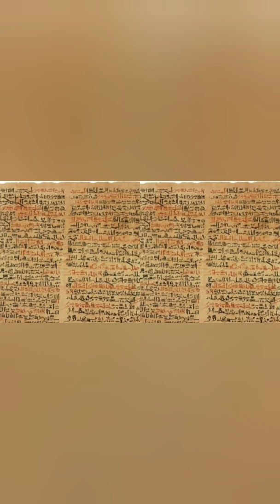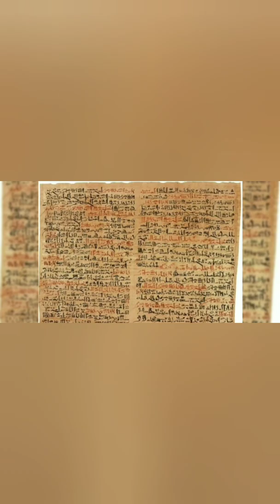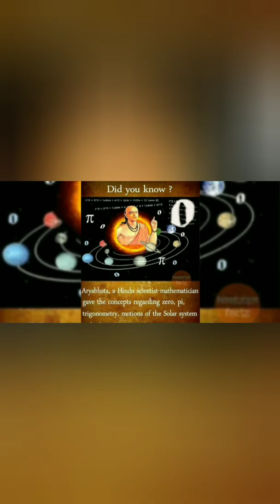Amrapali Group of Institutes Haldwani | National Technology Day 2021 | Neha Mehra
May 11 is observed as the National Technology Day. This day marks the anniversary of Pokhran nuclear tests of 1998 and India's technological advancements in this space. On May 11, 1998, India successfully fired Operation Shakti missile at the Indian Army’s Pokhran Test Range in Rajasthan, the first among the five nuclear tests in Pokhran. The test was led by aerospace engineer and late President Dr APJ Abdul Kalam. Later, Prime Minister Atal Bihari Vajpayee declared India a nuclear state, making it the sixth country to join the ‘nuclear club’ of nations.

Amrapali Group of Institutes Haldwani celebrated National Technology Day 2021 by organizing an Online Science & Tech Quiz and a Video Presentation Contest.